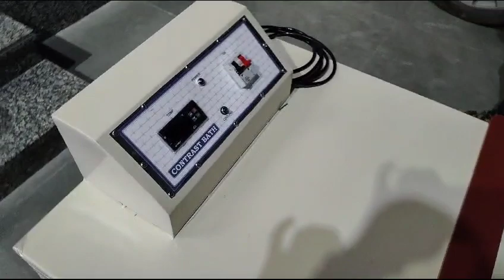February 19, 2024(4)